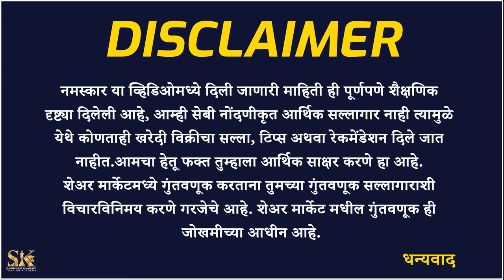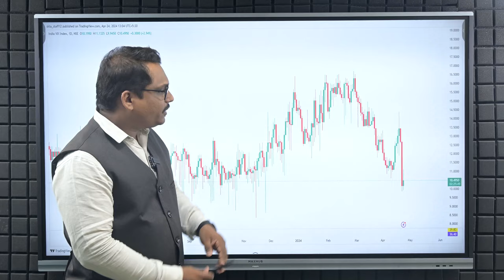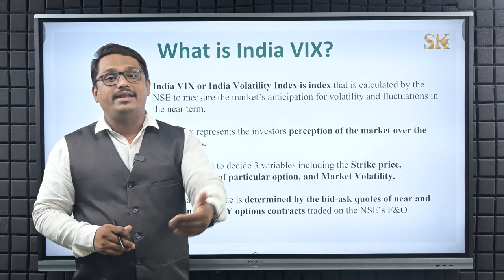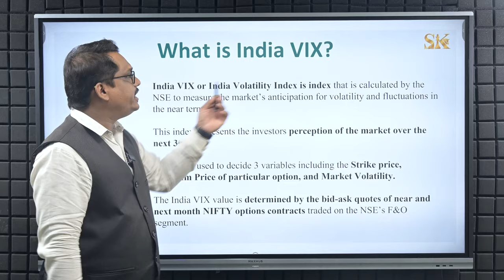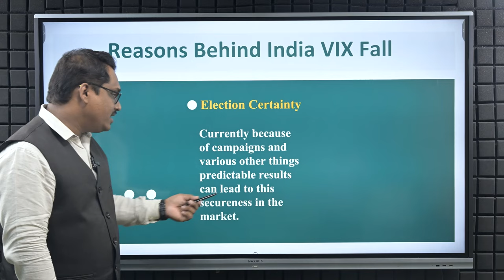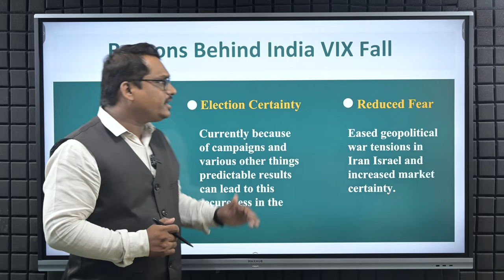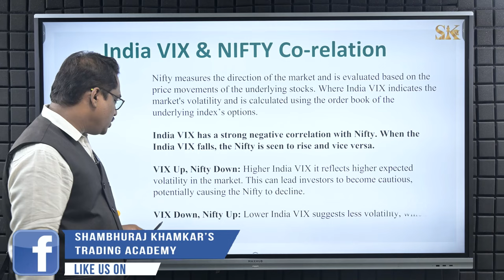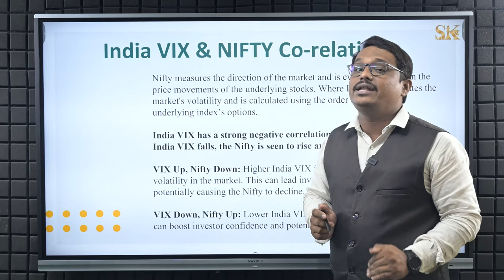India VIX 20% Fall | सावधान मार्केट मध्ये गडबड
आजच्या खास व्हिडीओमध्ये नुकत्याच झालेल्या भारताच्या VIX क्रॅशबद्दल माहिती देण्यात आली आहे. या मोठ्या फॉल मागील कारणे आणि इतर महत्त्वाचे घटक या व्हिडिओमध्ये स्पष्ट केले आहेत.

In today's special video, information about the recent India VIX crash is given. The reasons behind this massive fall and other important factors are simply explained in this video.